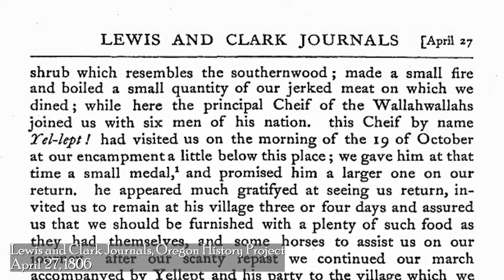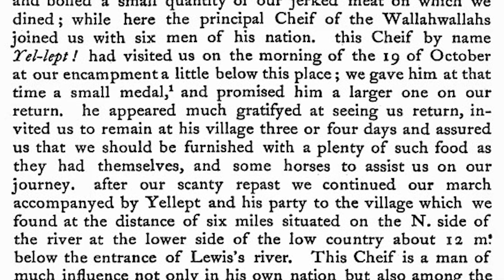Welcoming Lewis and Clark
When the Corps of Discovery met the Walla Walla people along the Columbia River, it was the first written record of contact between whites and the tribes of this region. The Corps met them on the way west and stopped again on their return journey. Chief Yellept entreated with Lewis and Clark and invited surrounding tribes for a ceremony to mark the important occasion. Roberta Conner of Tamástslikt Cultural Institute describes this meeting of cultures and explains the Indian perspective of the Corps of Discovery. To learn more, you can also read her essay on the topic in "Lewis and Clark Through Indian Eyes"

This video is part of Fort Walla Walla Museum's multimedia tour.

This video was made possible by a major grant from the National Endowment for the Humanities: Democracy demands wisdom.

to see what is new at the old fort and to begin your journey through Northwest History.

Thanks to our reciprocity agreement, CTUIR tribal members get free admission at Fort Walla Walla Museum, and FWWM members get free admission at Tamástslikt Cultural Institute.